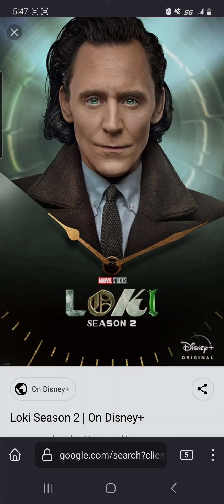loki season 2 review